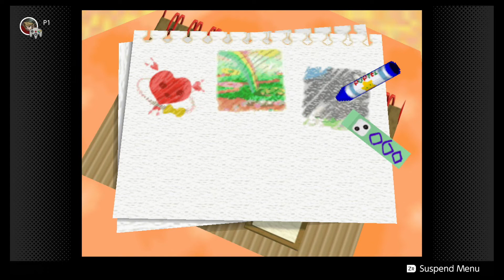Kirby 64 Crystal Shards Walkthrough Part 9: Giant Mecha Battle